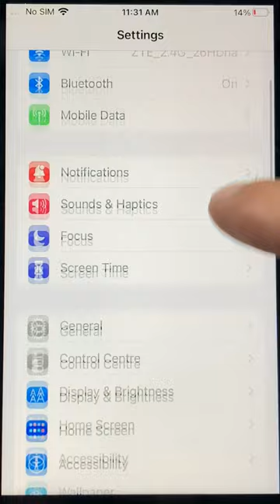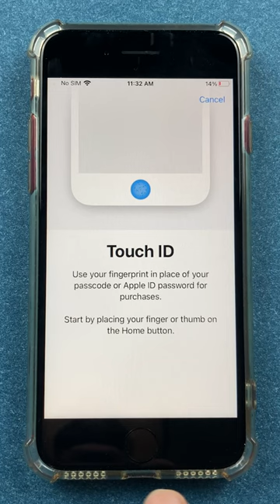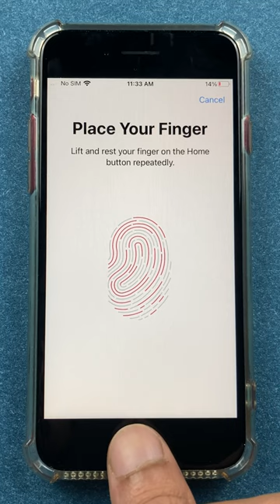iPhone में Fingerprint कैसे लगाएं? | How to Setup TouchID on iPhones?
iPhone fingerprint lock settings in Hindi. How do you enable and set up the fingerprint lock on iPhones? If you have an iPhone with a TouchID sensor, you can enable that sensor to unlock the phone and even lock applications. A physical fingerprint scanner opens up a world of possibilities on an iPhone. Let's see how to enable and do the setting of the iPhone fingerprint scanner.